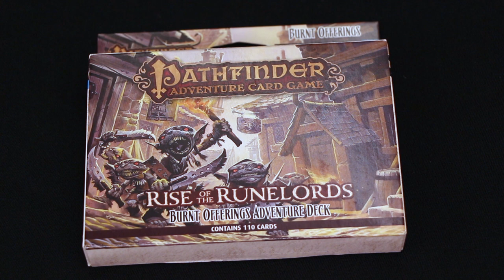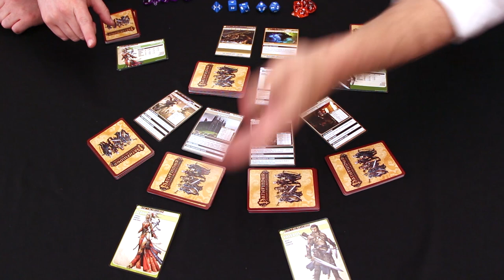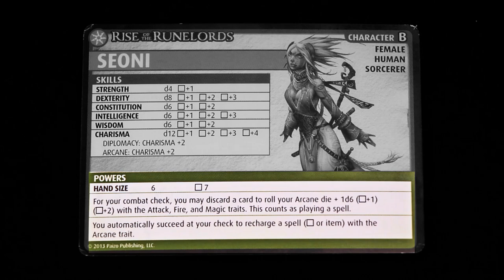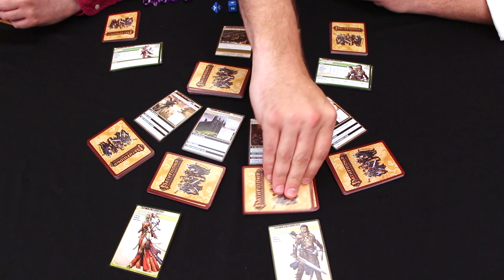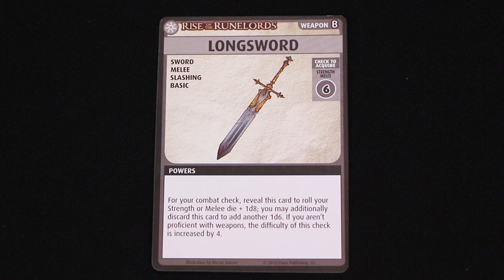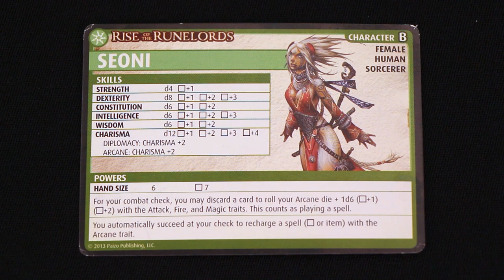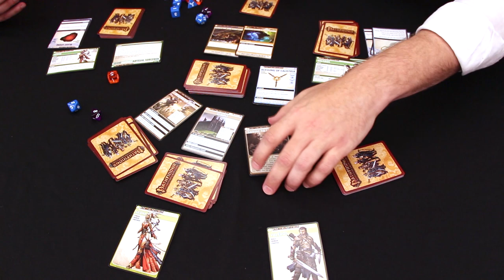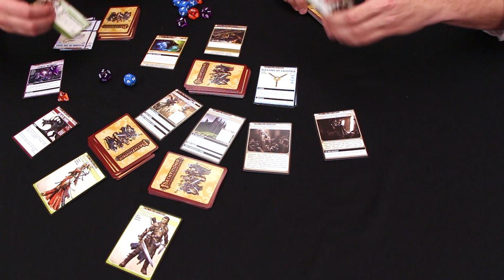GTS 2013 - Pathfinder Adventure Card Game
Watch It Played was invited to GTS Distributions Come & Play day, where we sat down with Mike Selinker, the designer of the Pathfinder Adventure Card Game to discuss and show an example of gameplay.